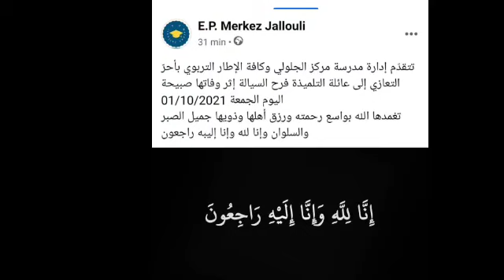صفاقس: وفاة تلميذة اثناء تاديتها تحية العلم بالمدرسة ( مدرسة الجلولي) شاهد التفاصيل الكاملة 😭💔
وفاة تلميذة بساحة مدرسة الجلولي في صفاقس

وفاة تلميذة بسكتة قلبية لا تشكو من أمراض حسب ملفها الطبي بعد تأدية تحية العلم

  توفيت صباح اليوم 1 اكتوبر  2021  تلميذة تدرس بالسنة الخامسة ابتدائي بالمدرسة الابتدائية مركز الجلولي من ولاية صفاقس بعدما فقدت وعيها بساحة المدرسة بعد موكب تحية العلم ب 5 دقائق مشيرا الى أن الفريق الطبي لم يتمكن من انقاذها .

صفاقس :وفاة تلميذة بسكتة قلبية لا تشكو من أمراض حسب ملفها الطبي بعد تأدية تحية العلم

🔴 صفاقس : وفاة تلميذة أثناء تحية

موقع صدر بعل- توفيت صبيحة اليوم الجمعة 1 أكتوبر 2021 تلميذة تدرس بالسادسة ابتدائي 11 سنة بمدرسة الجلولي طريق الأفران بصفاقس أثناء تحية العلم إذ أغمي عليها بصفة فجئية ورغم محاولات اسعافها الا أنها فارقت الحياة رحمها الله

و سيتم تحديد أسباب الوفاة لاحقا .

توفيت تلميذة تدرس بالسنة الخامسة ابتدائي بالمدرسة الابتدائية مركز الجلولي في طريق الافران كلم 4 من ولاية صفاقس .

وحسب مدير المدرسة المذكورة فقد فقدت التلميذة الوعي بساحة المدرسة بعد موكب تحية العلم ب 5 دقائق مشيرا الى أن الفريق الطبي لم يتمكن من انقاذها .

ووفق المعطيات الاولية فإن الفقيدة توفيت بسكتة قلبية وفق المصدر ذاته مشيرا الى أن التلميذة لا تشكو من أمراض حسب ملفها الطبي .